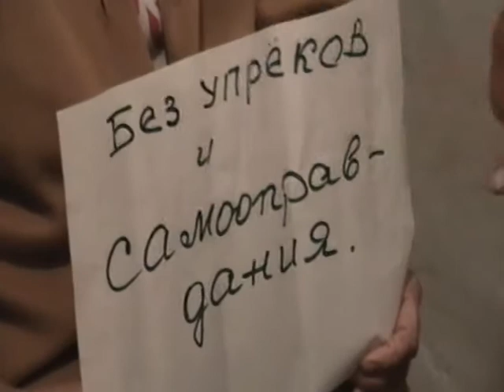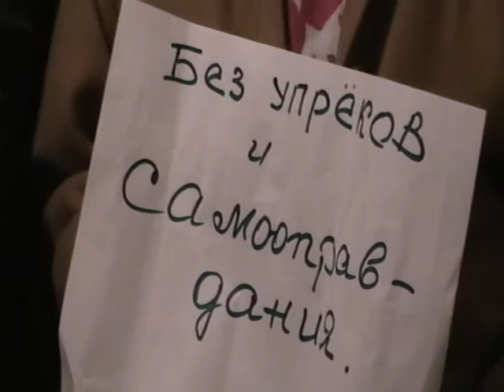Без упрёков и самооправдания приходи. 10 09 2013